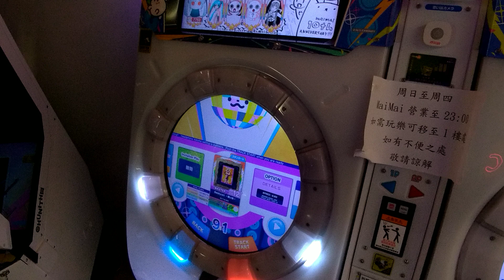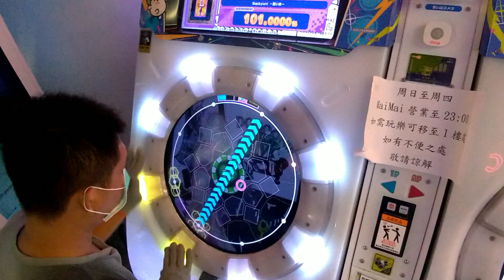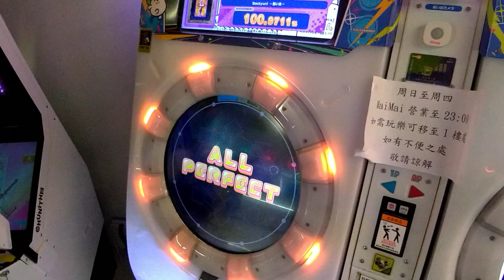MAIMAI DX BUDDiES PLUS Backyun! －悪い女－ MASTER LV12+(12.7) AP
紫譜第336/1208AP
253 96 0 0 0
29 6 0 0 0
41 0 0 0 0

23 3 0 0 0
其他手元連結